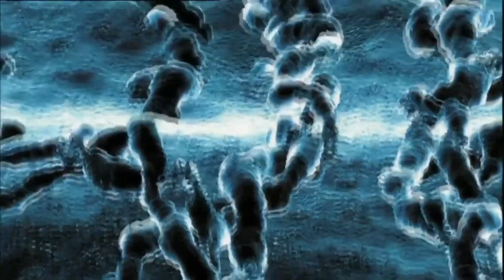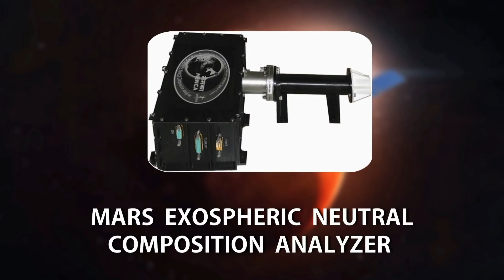ভারতের প্রথম মঙ্গল মিশন মঙ্গলযান ||Mangalyaan India's mars orbiter mission Explained in Bangla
This video explains India's Mars Orbiter Mission in Bengali Language. The Mars Orbiter Mission (MOM), also called Mangalyaan ("Mars-craft", from Sanskrit: mangala, "Mars" and yāna, "craft, vehicle"), is a space probe orbiting Mars since 24 September 2014. It was launched on 5 November 2013 by the Indian Space Research Organisation (ISRO).

Credits
(1) Written and Voiced by - Provat Roy Karmakar
(2) Background Music- At Rest